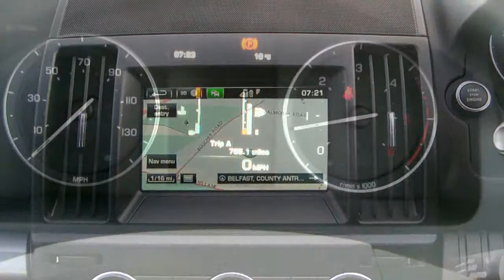Land Rover Freelander 2.2 TD4 XS 5dr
Reg: RFZ3068
Reg Date:02/01/2014
Colour:ORKNEY GREY
Mileage:5,000 miles